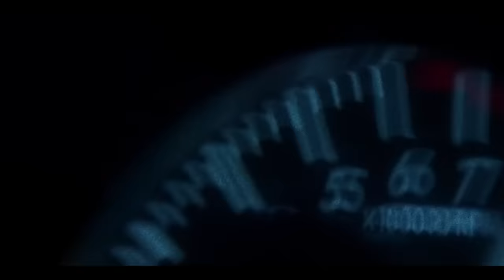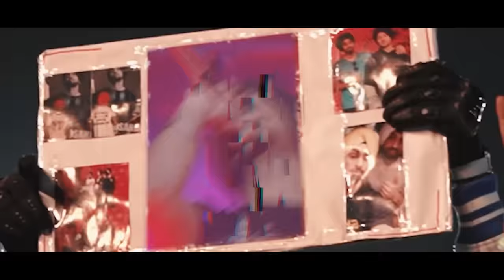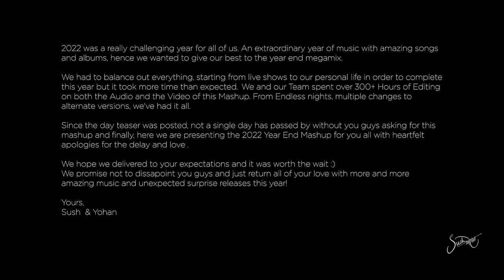2022 YEAR END MEGAMIX - SUSH & YOHAN (BEST 200+ SONGS OF 2022)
Hands down to Sush & Yohan's Biggest Project Ever!

𝙏𝙃𝙀 2022 𝙔𝙀𝘼𝙍 𝙀𝙉𝘿 𝙈𝙀𝙂𝘼𝙈𝙄𝙓

2022 has been a great year for music and pop culture. We have tried our best to include not only the chartbusters and blockbusters of this year but also some underrated pieces of art from various parts of world. This year, we have given our level best in terms of audio and visuals as well to provide you all a mesmerizing experience. Hope you all enjoy this video and point out all the easter eggs we have put in this audio mashup and video compilation.

"7 𝕮𝖍𝖆𝖕𝖙𝖊𝖗𝖘 𝖔𝖋 2022"
0:00 Intro/Prelude

1:56 I. INTO THE DREAM
3:20 II. TO THE NEW DIMENSION
4:55 III. ALL AT ONCE
6:44 IV. ME
8:38 V. EVERYTHING
10:32 VI. YOU
11:37 VII. HEAVEN

13:50 End Credits

"Thank you all for your patience and love. We are grateful forever. 🙏
This project wouldn't be possible without our brilliant Team of editors!"

🎥Visual Team -
Conceptualized/Directed by Yohan